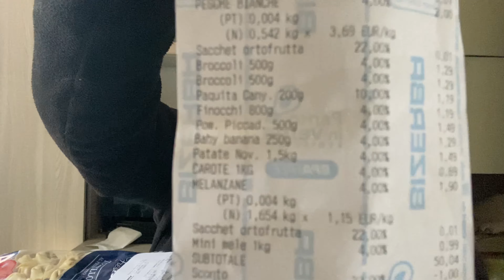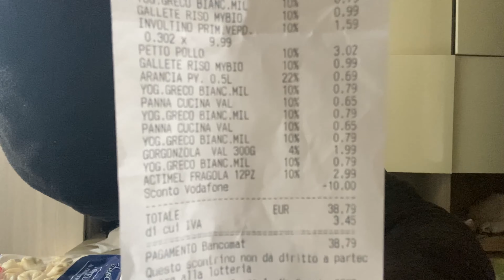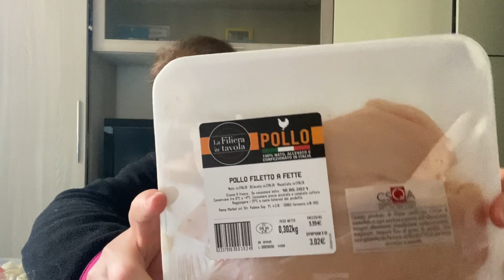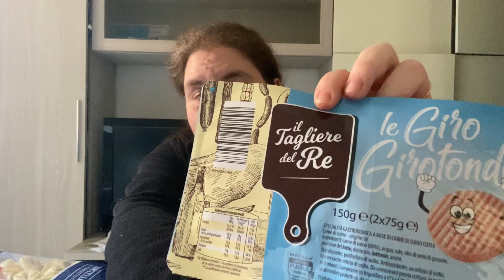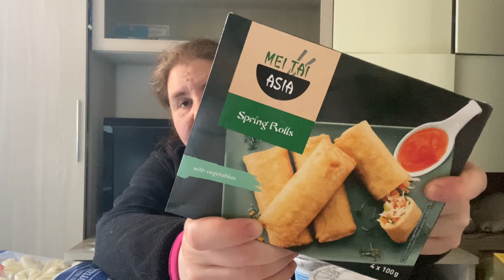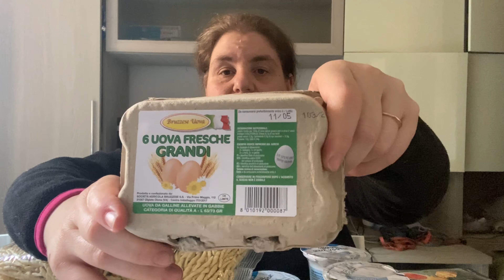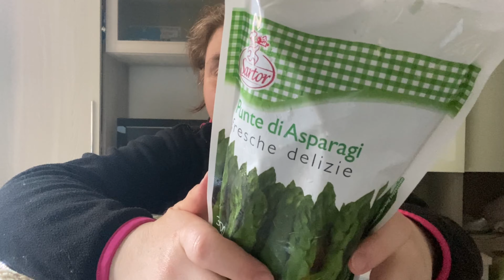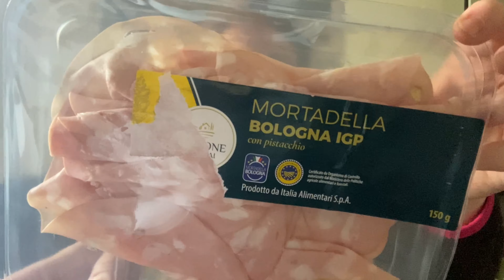Svuota la spesa aldi/penny con buoni spesa (un esempio di risparmio senza rinunce)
Ciao a tutti sono Paola e vi do il benvenuto nel nostro canale.

Oggi svuota la spesa Aldi/penny con dei buoni spesa.

Ringraziamo tutti gli iscritti.
Speriamo che il video vi sia piaciuto.